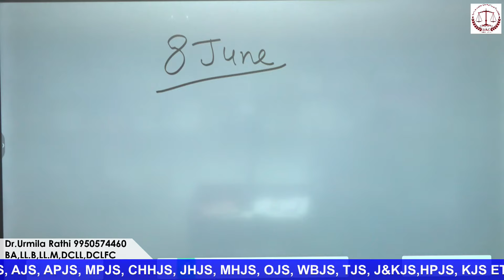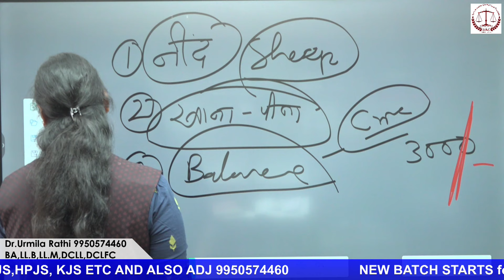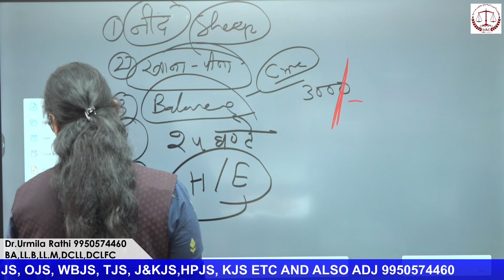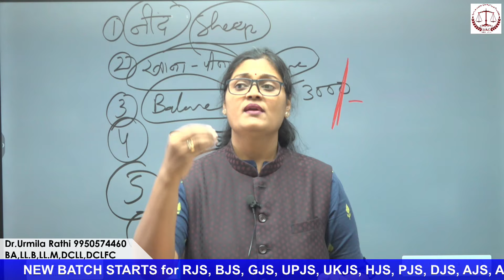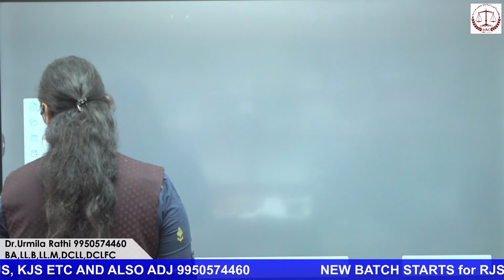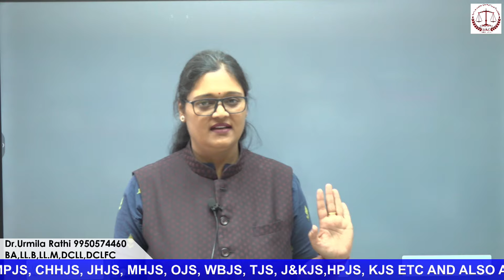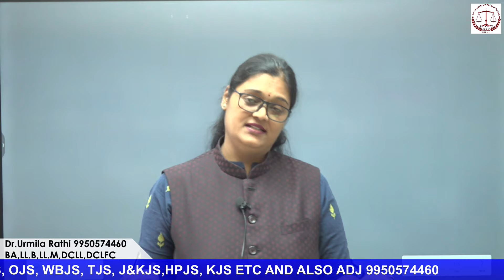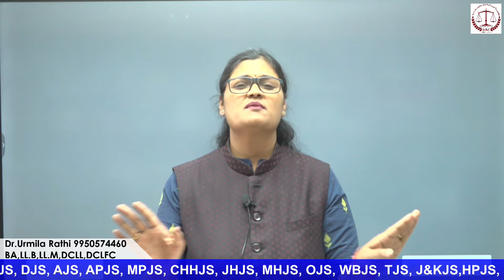Last movement RJS exam kin bato ka rakhe dhiyan// kiya 24 hours me revision ho sakta he//